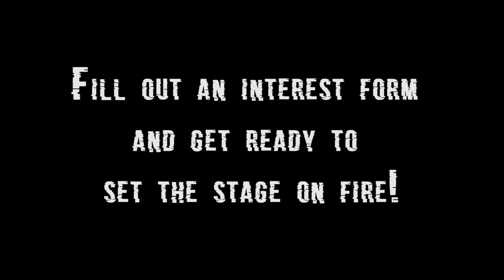Temple Agni HYPE VIDEO 2020-2021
fill out our interest form to join the HOTTEST dance team at Temple University!

Shout out to Aaron Szabo for this FIRE video and Lil Wayne for the dope song!!